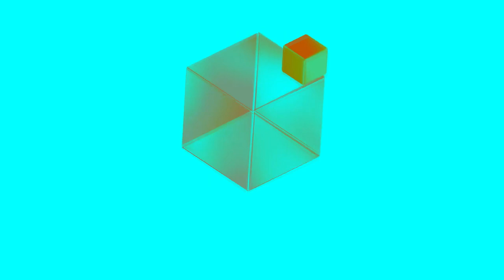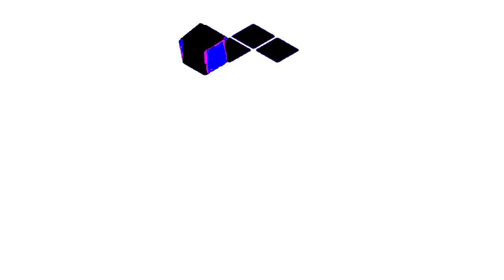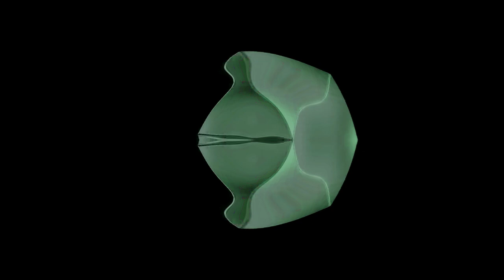Nintendo GameCube Startup Screen Effects - G-Major Collection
◎ Plug-ins used: NewBlie FX, IL Vocodex Demo